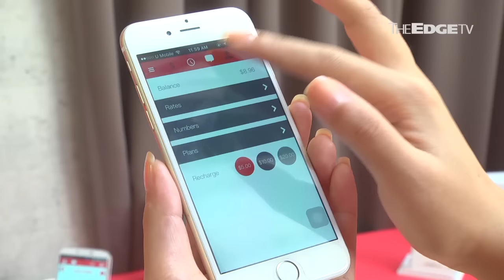AFFORDABLE WAY TO STAY CONNECTED WHILE ABROAD VIA FLEXIROAM APP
International roaming service provider, Flexiroam aims to capture the growth prospects of the global roaming and off-network markets. The off-network market alone is estimated to generate USS53.7 billion revenue by 2017. CEO Jef Ong expects the app will contribute 50% of revenue from the app in three years.